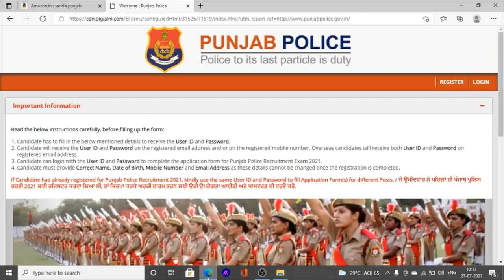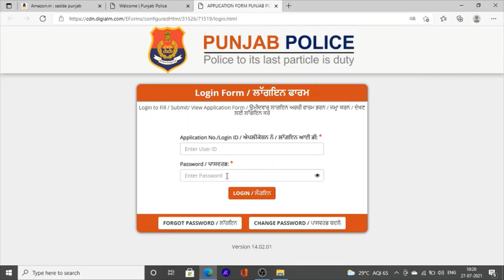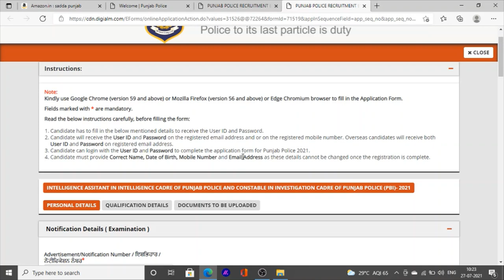Head Constable Panjab police Bharti sub inspector and constable intelligence investigation cadre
Hello Friends This is a Informative Channel and This Video is Full Information About punjab police head constable bharti how to fill online post head constable in punjab police jobs recruitment 2021
punjab police bharti constable sub inspector head constable online form apply for post how to fill form constable exam and syllabus books online classs for sub inspector online exam preparation in punjabi language class for sub inspector and class for constable and head constable exam 2021

for more information regarding to punjab police 2021